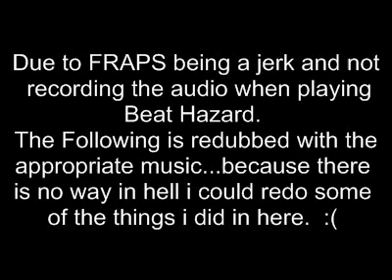Chaz Plays: Beat Hazard ULTRA (Rebellion)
continuing this Radiant Historia marathon